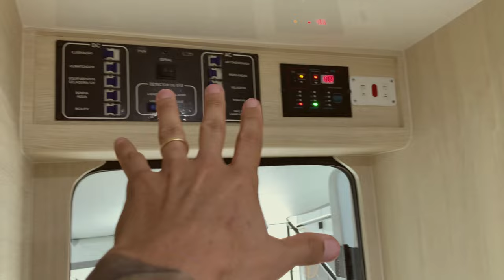Como é um TRAILER POR DENTRO motorhome Legend LD5